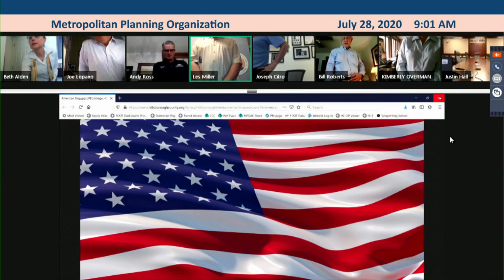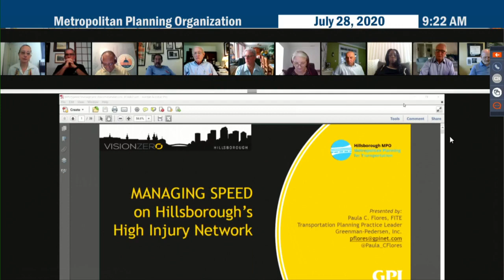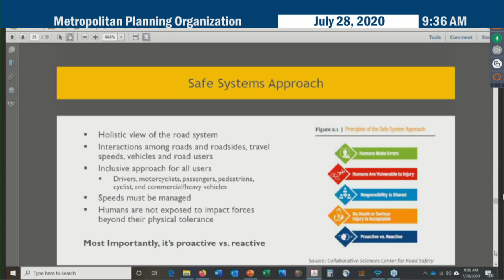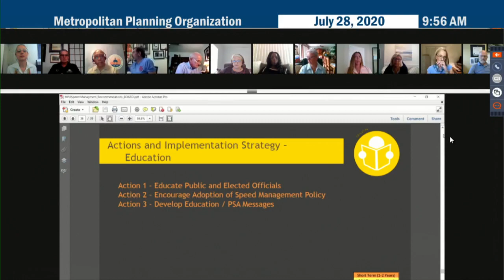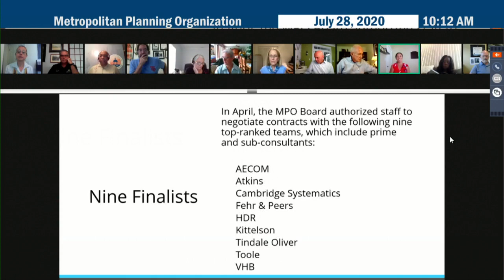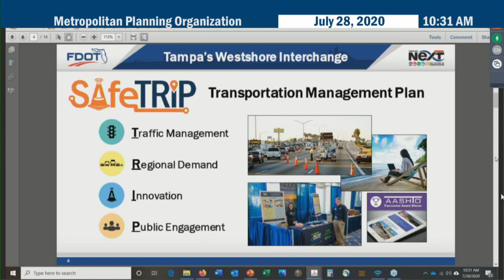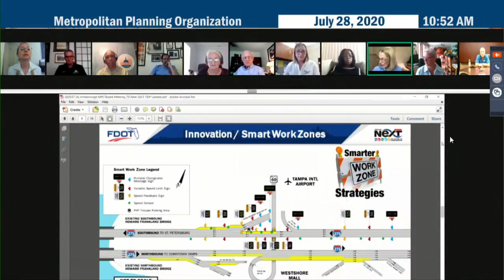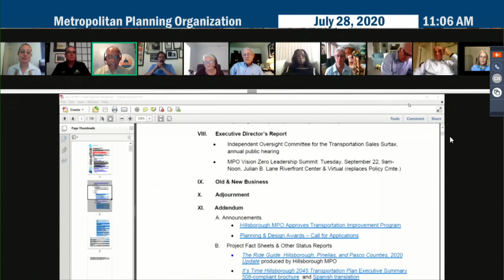Metropolitan Planning Organization: Regular Meeting - 07.28.20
Welcome to the Metropolitan Planning Organization: Regular Meeting - 07.28.20

Table of Contents:
[00:00:05] Call to Order, Pledge of Allegiance & Invocation, Roll Call
[00:03:58] Approval of Minutes (June 30, 2020)
[00:05:53] Public Comment
[00:11:10] Committee Reports & Advance Comments - Bill Roberts, CAC Chair &
                  Wanda West, MPO Staff
Action Items
[00:16:11] Committee Appointments - Cheryl Wilkening, MPO Staff
[00:18:35] Vision Zero Speed Management Action Plan - Paula Flores, MPO Consultant
[00:42:51] Questions & Comments
[01:06:35] Roll Call Vote on the Item
[01:08:20] USF Fellowship Agreement Renewal - Meghan Betourney, MPO Staff
[01:09:58] Roll Call Vote on the Item
[01:11:45] General Planning Consultant Contracts - Meghan Betourney, MPO Staff
[01:21:53] Roll Call Vote on the Item
Status Reports
[01:23:06] Tampa Bay Next Update
[10:42:25] Questions & Comments
[02:01:41 Executive Director’s Report
[02:02:52] Independent Oversight Committee for the Transportation Sales Surtax,
                  Annual Public Hearing
[02:03:16] MPO Vision Zero Leadership Summit: Tuesday, September 22, 9am- Noon,
                  Julian B. Lane Riverfront Center & Virtual (replaces Policy Cmte.)
[02:06:21] Closing Remarks & Adjournment

This meeting's agenda will be posted here shortly after the meeting...